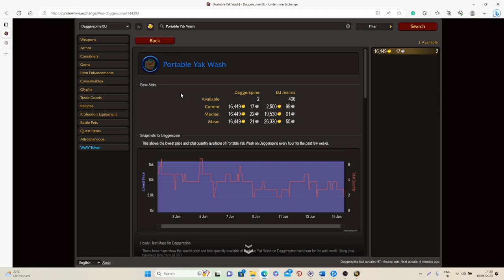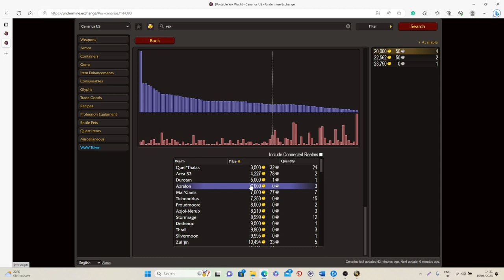Make TONS of GOLD w/ MoP Timewalking! WoW Dragonflight Goldfarming | Easy 10 minutes Goldfarm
Hi everyone! In today's video, I will explain how you can make up to 20k+ in 10 minutes during the Mist of Pandaria time walking event, with the portable yak wash toy.

Summary
00:00 - Intro
00:30 - The Farm
01:53 - The Item
02:30 - Sellrate & Value
03:39 - Additional Ways To Make Gold
05:50 - Conclusions